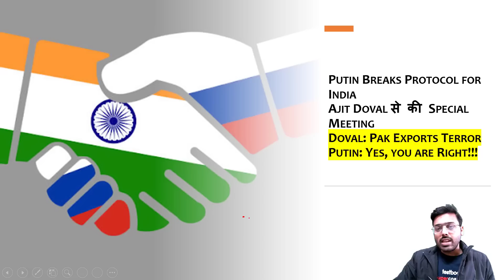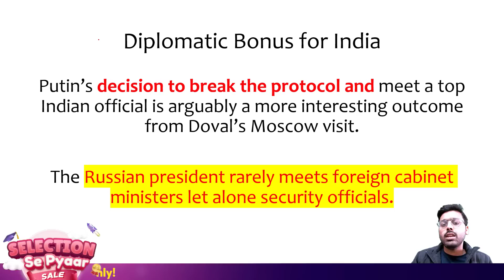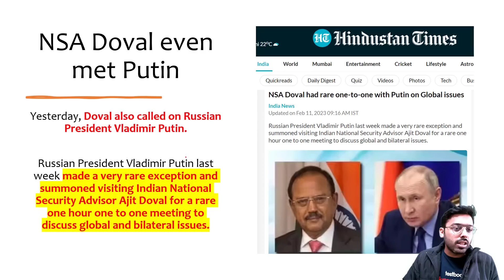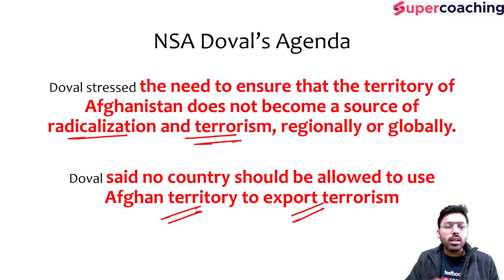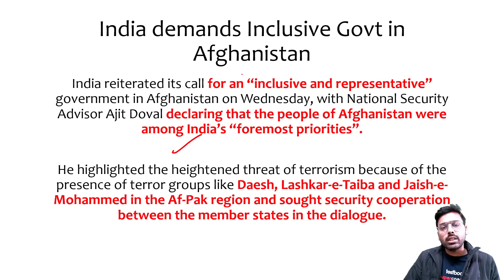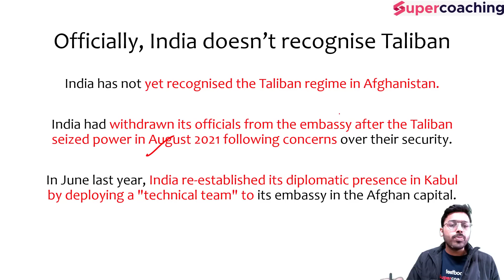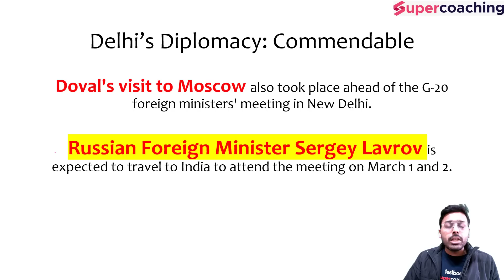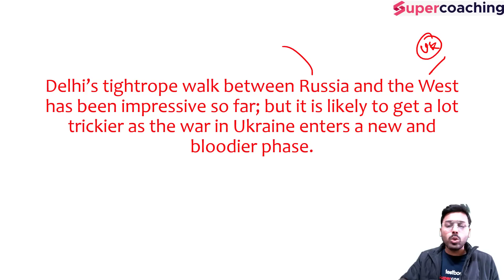Putin breaks Protocol for India. Meets Ajit Doval. Russia supports India against Pakistan | Anirudh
🔥UPSC 2023 Prelims Current Affairs Crash Course

1. 20+ Courses by Super Teachers
2. 1000+ live classes by Experts
3. Dedicated doubt clearing sessions.
4. Take the advantage of real-time interaction with India’s best teachers
5. 500+ study notes for all subjects, NCERT notes included
6. 550+ Full Mock Tests for Prelims and Mains

The single subscription covers all the essential aspects of preparations such as:
1. Prelims & Mains GS and Optional subjects
2. Daily Live Classes including Current Affairs, Doubts, etc.
3. Mains Answer Writing Live Discussion Classes
4. Complete Question Bank for Practice
5. Previous Year Papers